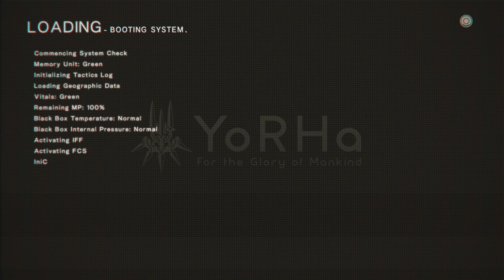Let's Play: NieR: Automata - Part 8 | A2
In this part we venture through the Forest zone. We also meet a rogue android that goes by the name of A2.